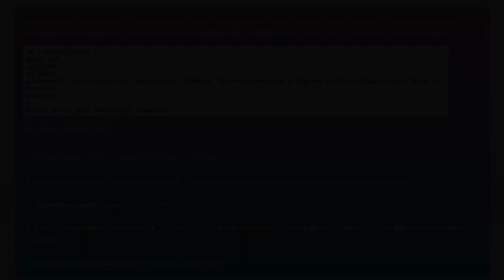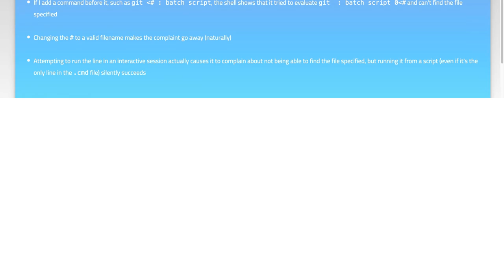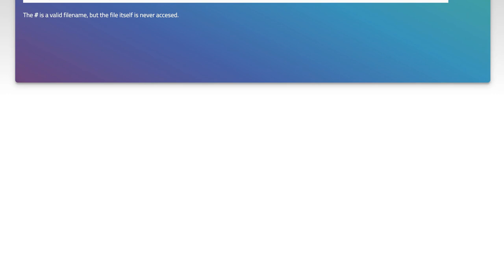Strange redirect in Batch/Powershell polyglot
windows: Strange redirect in Batch/Powershell polyglot

Related to: windows, powershell, batch-file, cmd